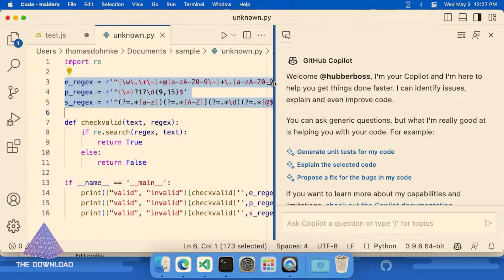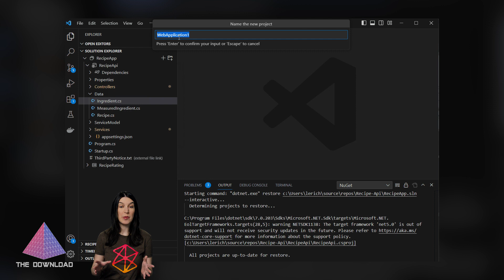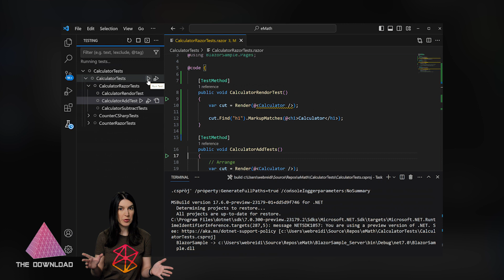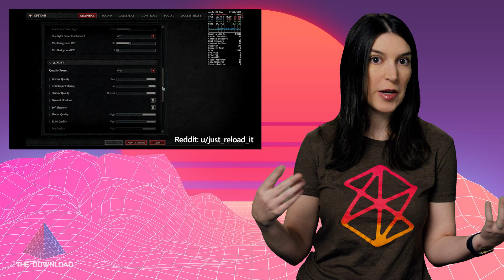The Download: GitHub CEO Interview, Mac Porting Toolkit, Swift in GHAS and more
On this episode of The Download, Christina is back with some of the top dev news of the week, including:

1:18 GitHub CEO Interview
6:07 Swift support coming to GHAS
7:04 C# Dev Kit for VS Code and download
8:32 **Project Spotlight:** Map of GitHub and GitHub repo
9:14 **Christina's Pick of the Week** Whiskey and the Apple's Game Porting Toolkit

Hosted by: @ChristinaWarren